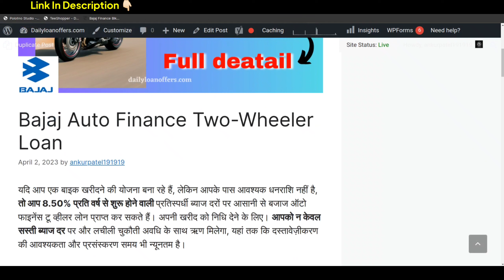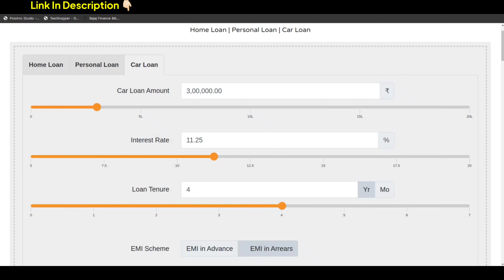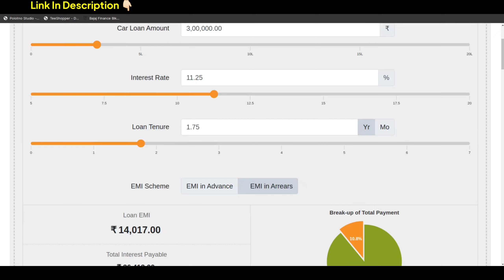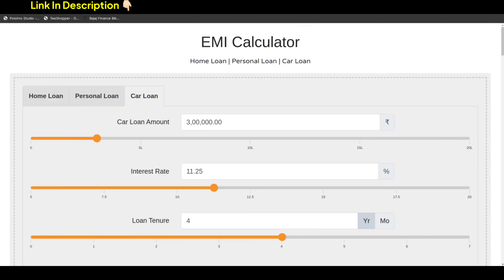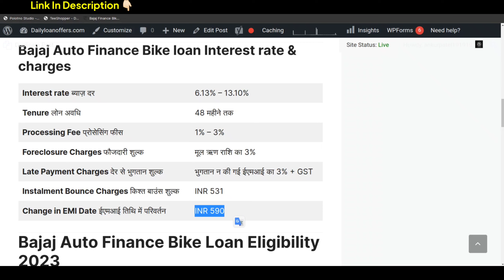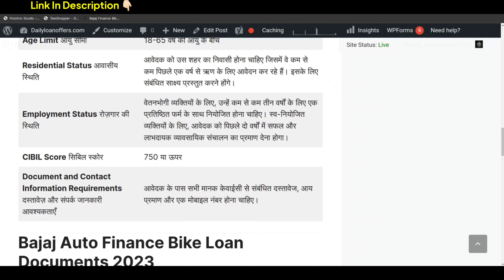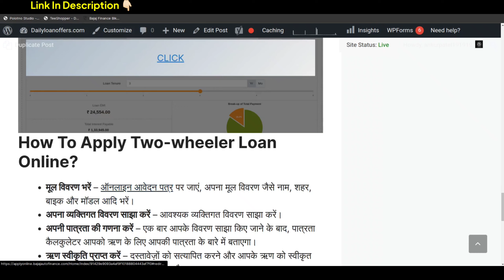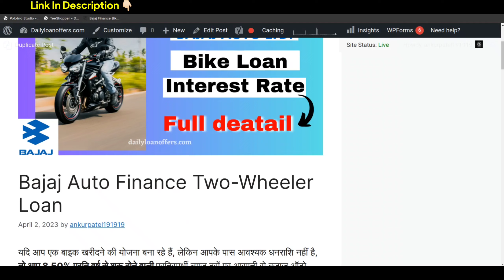3 lakh bike loan in bajaj auto finance with EMI calculation 2023 new interest rate two-wheeler loan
Two-wheeler loan fees and charges ; Penal Interest. Delay in payment of monthly instalment shall attract penal interest at the rate of 3.5% per month on the ...
Loan Enhancement Fee: Rs. 117 (Inclusive of ...
Penal Interest: Delay in payment of monthly in...
Broken period interest / Pre EMI-Interest: "Brok...
Pre-payment Charges: Full Prepayment:: NIL on ...